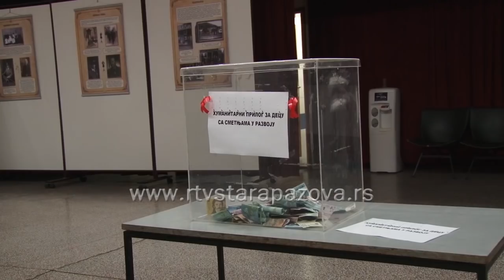"Borba i nada" film o HIV-u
U pozorišnoj sali u Staroj Pazovi sinoć je održana premijera filma o HIV-u "Borba i nada – sa HIV-om se može živeti", koji je snimljen u okviru projekta Udruženja mladih aktivista Pećinci "Informiši se o HIV-u – promovisanje zdravih i bezbednih stilova života", po textu Slobodana Stankovića iz Pećinaca, u režiji  Aleksandera Baka iz Stare Pazove.